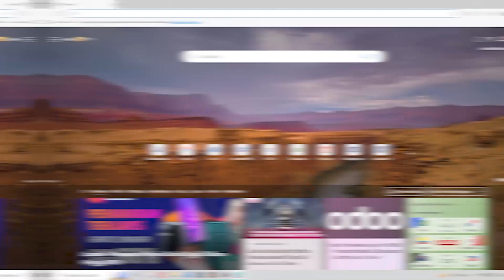Informasi Pembelian Tiket Canon Photo Marathon Jakarta 2023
Masih bingung cara beli tiket Canon PhotoMarathon Jakarta 2023?
Siniii... Tonton video langkah-langkah mudah berikut sampai selesai ya..
Pastikan kamu membeli tiket Canon PhotoMarathon Jakarta 2023 Batch 2, periode tanggal 13-23 Agustus hanya di